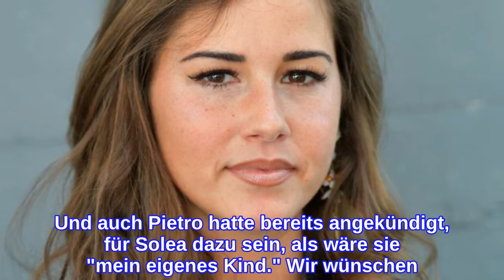Sarah EngelsEhrliche Worte! "Man verzweifelt"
Sarah Engels: Probleme trotz Freude über Geburt Am zweiten Dezember erblickte Solea das Licht der Welt, Sarah war mehr als glücklich. Auch bei Ehemann Julian und Sohn Alessio war die Freude auf den Familienzuwachs riesig, und auch Ex-Mann Pietro Lombardi durfte den Nachwuchs bereits kennenlernen. Trotz der allgemeinen Freude muss die Sängerin nun jedoch feststellen, dass nicht alles einfach ist an einem Leben mit einem Neugeborenen. Sarah Engels: Sie verrät, wie anstrengend ihr Leben mit Baby ist Auf Instagram gesteht die Zweifach-Mama nun: Nicht nur, dass sich ihre Hormone erst wieder einpendeln müssen, denn Sarah fühlt sich, "als wenn man hormonell gesehen durch eine Achterbahn fährt", was sie derzeit sehr intensiv durchlebt, auch das Stillen klappt bisher nicht so, wie Sarah es sich erhofft hat. Es ist eben "nicht immer alles rosig", gibt Sarah schonungslos ehrlich zu. Dazu kommt, dass sie sehr wenig schläft, gerade einmal zwei bis drei Stunden am Tag.  Zumindest was das Stillen angeht, ist die Sängerin voller Hoffnung, dass sich dies einpendeln wird, denn "das braucht halt seine Zeit. Sie hat ein sehr, sehr stark ausgeprägtes Saugbedürfnis, von daher ist sie sehr, sehr viel an der Brust."  Milchstau und schmerzende Brustwarzen gehören nun zu Sarahs Alltag dazu wie ihre hormonelle Achterbahnfahrt. Sarah ist überrascht: Dazu kommt noch, dass auch Alessio gerade krank sei, was Sarah zusätzlich "beunruhigt und beschäftigt." Wie gut, dass sie auf die volle Unterstützung ihres Mannes Julian zählen kann. Und auch Pietro hatte bereits angekündigt, für Solea dazu sein, als wäre sie "mein eigenes Kind." Wir wünschen Sarah viel Kraft für die bevorstehende Zeit und sind uns sicher, dass sie diese mithilfe ihrer Patchwork-Familie bestens meistern wird. Mehr zu Sarah Engels liest du hier: Sarah Engels: "Es zerreißt mir das Herz"  Sarah Engels: Pikante Details zur Geburt gelüftet  Sarah Engels: Ihr Baby ist da - und Pietro Lombardi reagiert anders als gedacht Verwendete Quelle: Instagram
INFORMATION
• Source: ok-magazin